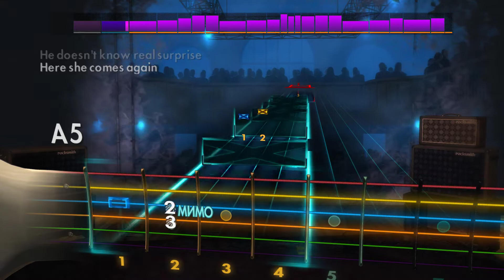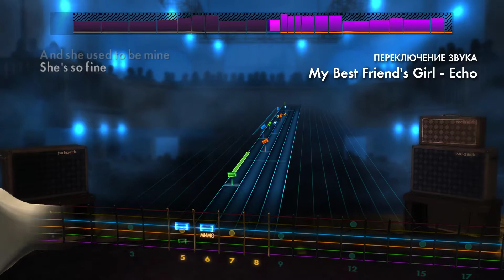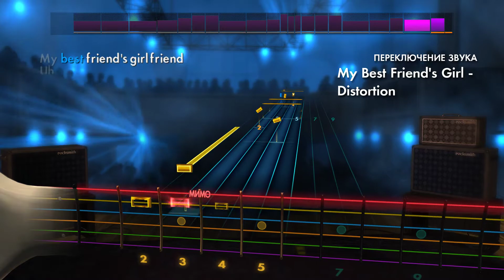🎸The Cars - My Best Friend's Girl | E Standard | Rocksmith 2014 Guitar Tabs